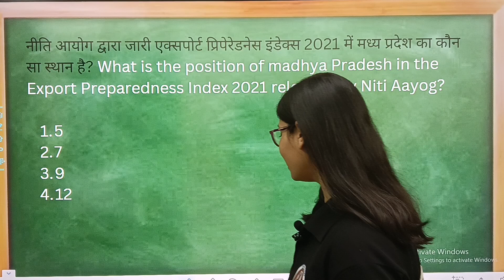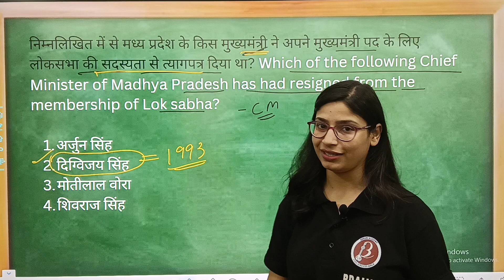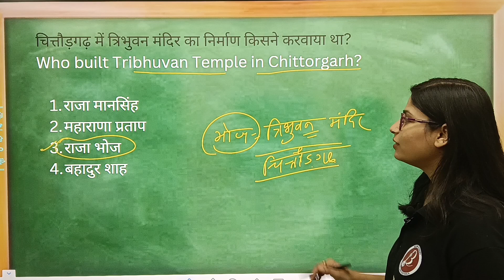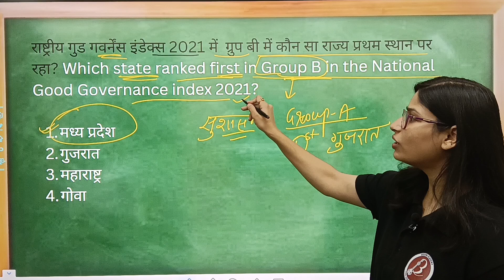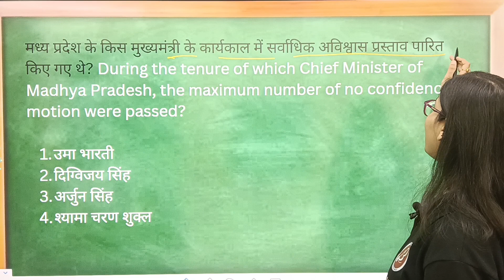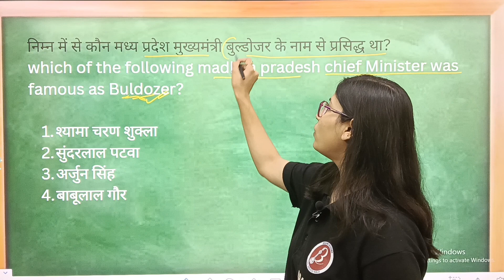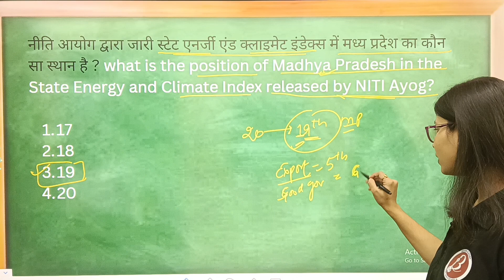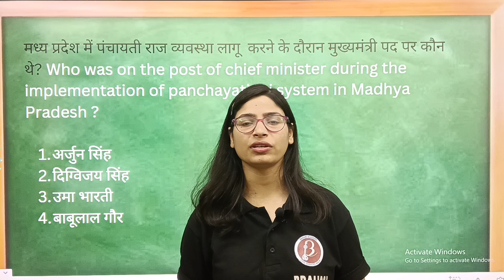MPPSC PRE 2023। 50,000 MCQ। मध्य प्रदेश की विविध जानकारी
MPPSC Prelims के 50,000 MCQ  मधु mam द्वारा बहुत ही आसान तरीके से करवाया गया है। मध्य प्रदेश से संबंधित जानकारी mppsc, mp vyapam, mpsi और अन्य central की परीक्षाओं के लिए important है। Madhya Pradesh se संबंधित सारी जानकारी याद करें trick के साथ।   मधु मैम ने सारे subjects trick के साथ पढ़ाएं हैं ,जिससे students को याद रखने में काफी आसानी हो।
ऐसे ही  Interesting और Exam से संबंधित video के लिए Brahmi Academy को follow कीजिये और अपने दोस्तों को भी शेयर कीजिए।

learn about:
mppsc
mppsc prelims
mppsc preparation
mppsc 2023
mppsc pre
mppsc revision
history for mppsc
mppsc prelims 2022
mp history for mppsc
mppsc prelims ict
mppsc classes
mppsc exam preparation
mppsc and vyapam
mppsc exam
mp gk history revision
mp history
mp gk
mp police
mp gk map
mp gk quick
mp exams
mp tet grade 3
mp exam news current affairs
mp gk revision

Bhopal (BHEL) and Indore offline center  पर सीधे टीचर से आकर अपना doubt clear करे.
MPPSC ka Trend को पकड़े और अपनी तैयारी को और मजबूत करे.
MP के सारे questions एक जगह पर, एक ही video में पूरा पढ़े और अपनी रणनीति बनाएं । Madhu mam द्वारा 200 facts बताएं गए हैं।

GS foundation course 2023-24,  (online/offline) for UPSC(Hindi medium)
GS foundation course 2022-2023 (online/offline) for MPPSC( both medium)
Vyapam 2022-23 course (online/offline)